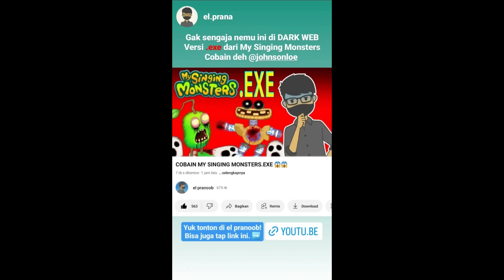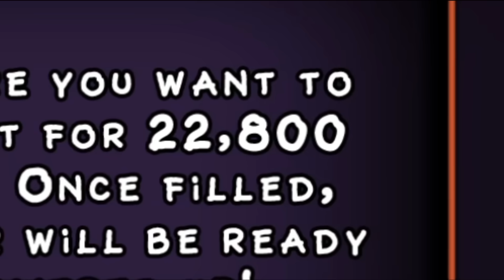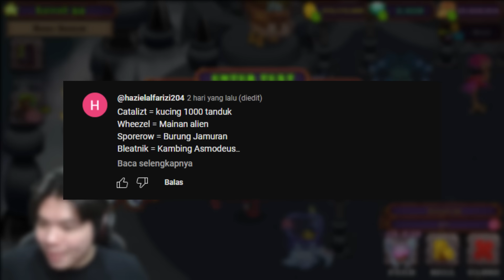AKU BERMAIN MY SINGING MONSTER DI OHIO!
Kemarin kak @elprana ngetag aku di Instagram untuk mencoba 1 game yang berjudul "My SInging Monsters.exe". dan pas aku mainin, ini lebih tepatnya MSM in Ohio :). Upin kita diubah menjadi .exe oleh rare wubbox dan Maw mencari telur emas di backrooms.